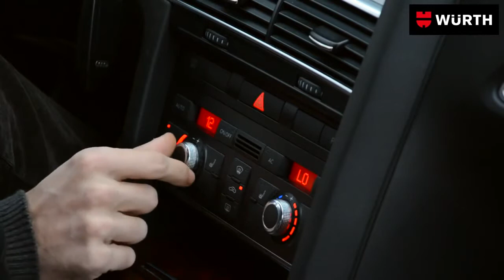0893 764 65 Quick Fresh Silver Αποσμητικό Κλιματισμού 100ML